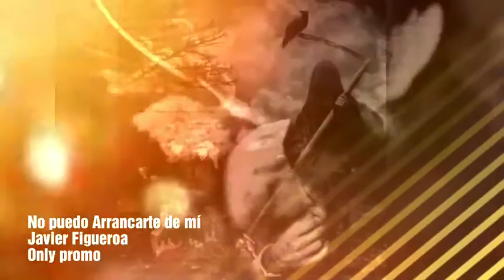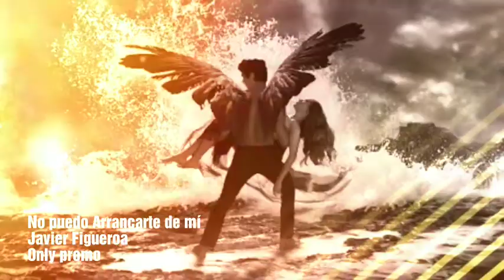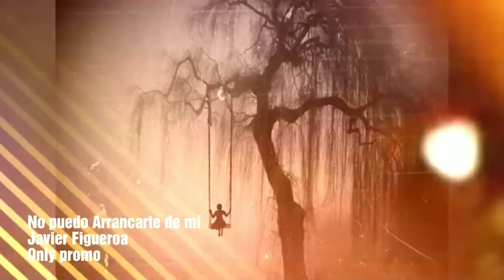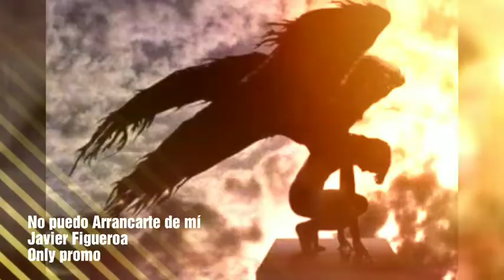No puedo arrancarte de mi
Javier Figueroa
Only promo